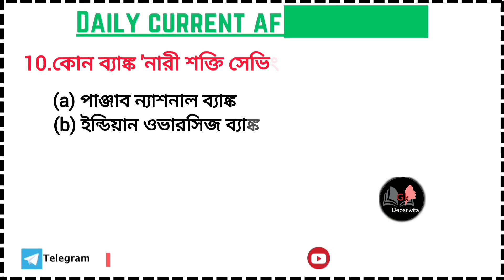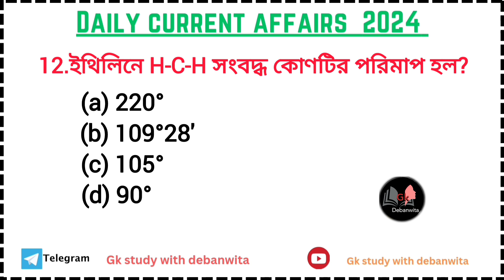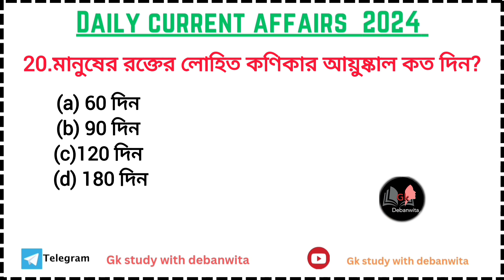22 August 2024 important current affairs / daily current affairs /কারেন্ট অ্যাফেয়ার্স 2024/gk daily.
22 August 2024 important current affairs / daily current affairs /কারেন্ট অ্যাফেয়ার্স 2024/gk daily.

হ্যালো স্টুডেন্ট,
আজকের ক্লাস এ আমরা আলোচনা করেছি
17th August weekly current affairs নিয়ে ।এই অধ্যায় থেকে বিভিন্ন পরীক্ষায় প্রশ্ন আসে।সুতরাং সময় নষ্ট না করে ভিডিওটি অবশ্যই তোমরা শেষ পর্যন্ত থেকে এবং চ্যানেল টিকে সাবস্ক্রাইব করে দিবে যাতে পরবর্তী ভিডিওর নোটিফিকেশন তোমাদের কাছে পৌঁছে যায়।